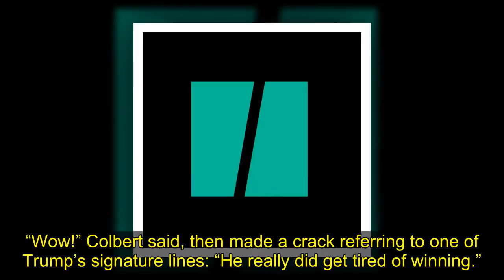'Crushing Humiliation!' Colbert Taunts Trump And Republicans Over Latest Defeat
Stephen Colbert was only too happy to share the news that the Arizona audit is not only complete, but that Donald Trump lost.
Again.
“This audit is a crushing humiliation for the GOP,” Colbert said, noting that Joe Biden not only won the audit, but by an even larger margin.
“Wow!” Colbert said